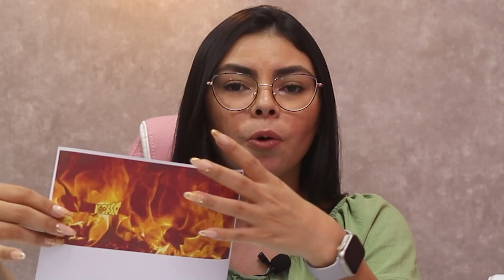Caneca Mágica com Vinil Sublimático: Como Personalizar